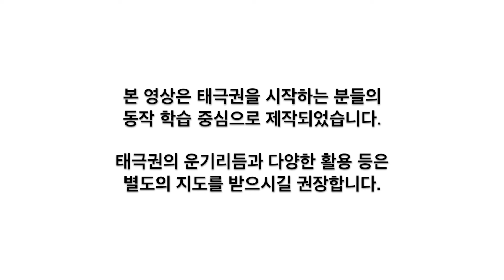밝은빛 손가태극권 35식 써클15.쌍당추-음양혼일-수세(정면)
손가태극권 35식, 보고 따라해 보세요.
복습을 위해 활용해도 좋습니다.

본 영상은 태극권을 시작하시는 분들의 동작 학습 중심으로 제작되었습니다.
태극권의 운기법과 다양한 활용 및 깊이 있는 내용을 위해서는 밝은빛태극권 센터에 방문하시어 별도의 지도를 받으시길 권장합니다.

손가태극권 35식의 각 써클은 '기세-나찰의-개합수'를 기본으로 반복하고 그 뒤에 새로운 동작들을 연결하여 진행합니다.
각 써클을 모두 완료하신 후에는 전체 순서에 맞게 처음부터 끝까지 하나의 흐름으로 연결하여 손가태극권 35식을 완성하도록 합니다.

손가태극권 35식 전체 순서